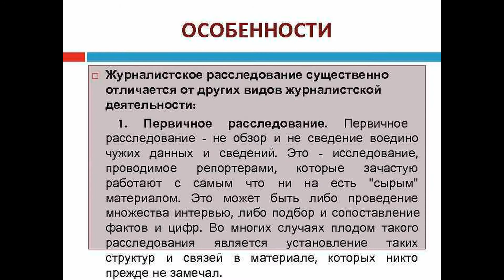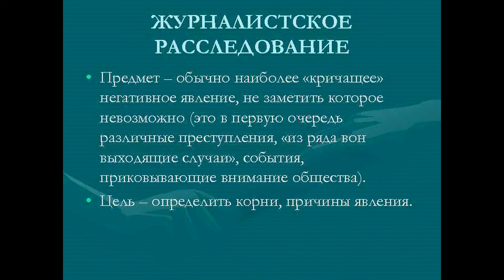"ЖУРНАЛИСТСКОЕ РАССЛЕДОВАНИЕ" Ахметова Л.С. руководитель студии "ЮНКОР" ШДТ г. Житикара